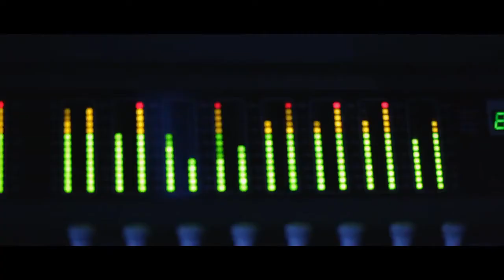Tyga Feat. Honey Cocaine - Heisman (Music Video)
fish gone fry